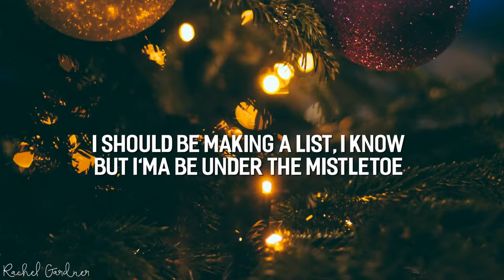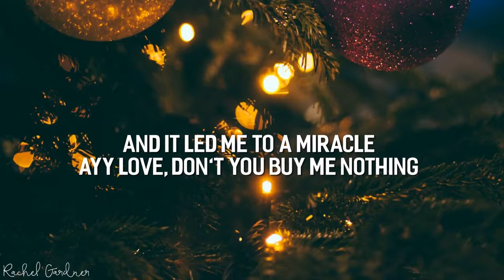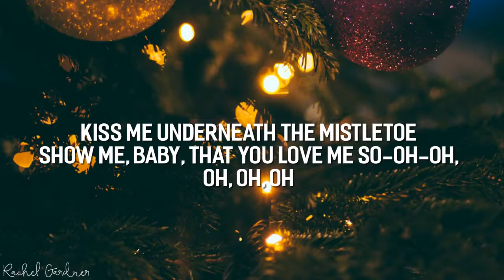Justin Bieber - Mistletoe (Lyrics)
[Bridge]
Ayy love, the wise men followed the star
Ayy love, don't you buy me nothing

[Outro]
Show me, baby, that you love me so-oh-oh, oh, oh, oh